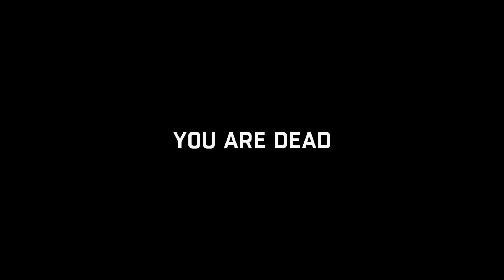Goodnight Mr. Bahir | Dying Light Hard Mode Gameplay Part 8 (Let's Play)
Dying Light gameplay on Hard mode without mods. This playthrough is blind, meaning I have not played the game nor seen any gameplay. This let's play shows my first experiences with Dying Light.

--- CONNECTIONS ---

--- ABOUT ---

Yeti plays Dying Light. Dying Light is an action survival game presented in first-person perspective. The game is set in a vast and dangerous open world. During the day, you roam an urban environment devastated by a mysterious epidemic, scavenging for supplies and crafting weapons to help you defeat the hordes of mindless, flesh-hungry enemies the plague has created. At night, the hunter becomes the prey as the infected grow in strength and aggression - but even more lethal are the nocturnal, inhuman predators that leave their nests to feed. You will need to make use of all your skills and any available means to survive till dawn.

Dying Light is developed by Polish video game developer Techland and published by Warner Bros. Interactive Entertainment. It was released in January 2015 for PC, Linux, PS4, and Xbox One. The game revolves around an undercover agent sent to infiltrate a quarantine zone in a city named Harran. It features a zombie-infested, open-world city with a dynamic day and night cycle.